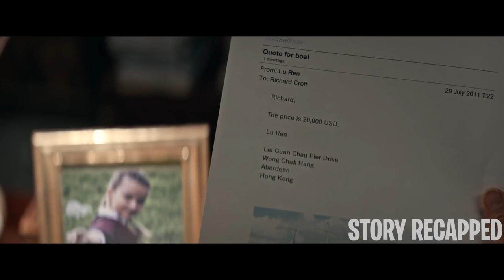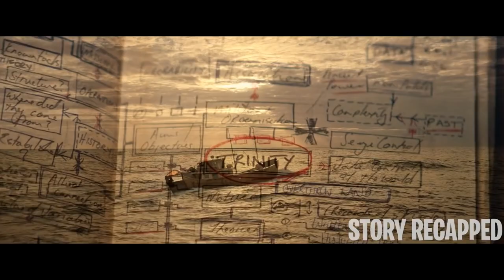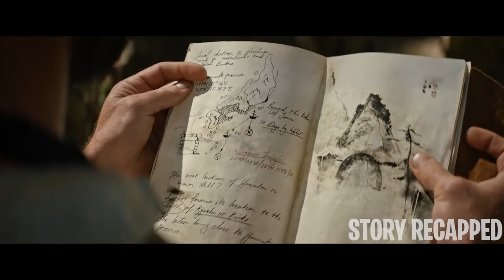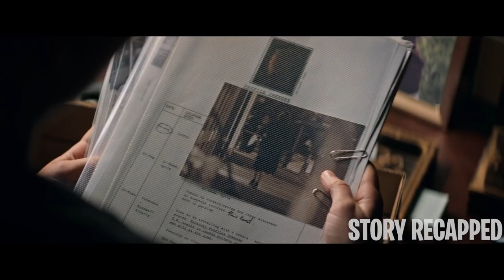She Gets Stranded On A Island Full Of Men Trying To Capture Her |movie recap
After her father went missing for seven years, Lara discovers his research about the legendary queen, Himiko. Hoping to find her father, Lara follows his trail of clues and reaches the dangerous, uninhabitable island of Yamatai. Lara finds more than she bargained for, forcing her into a dangerous battle with a militant organization and a mythical queen who’s known to cause death and destruction with a touch.